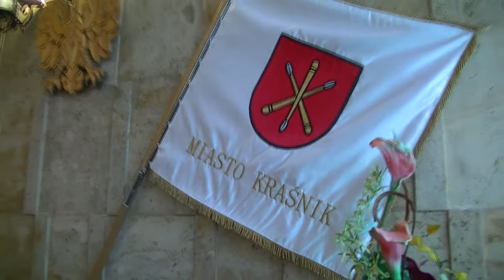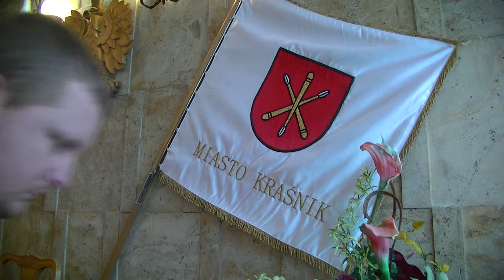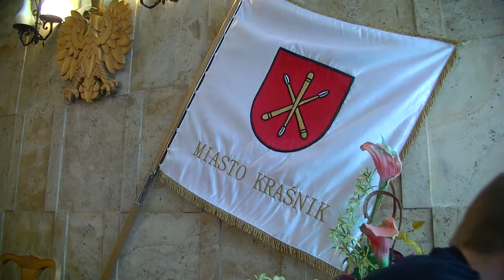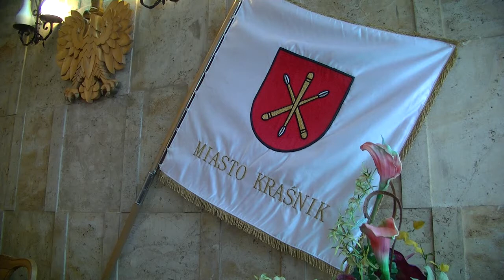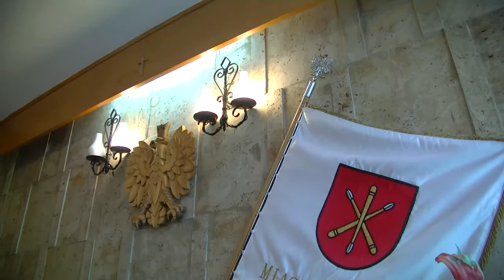VI Zwyczajna Sesja Rady Miasta Kraśnik - część 2